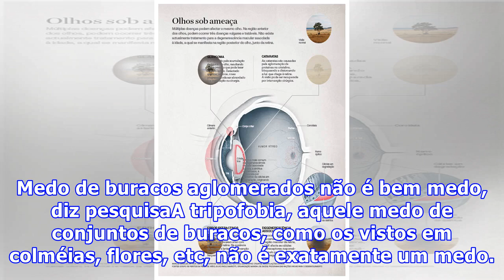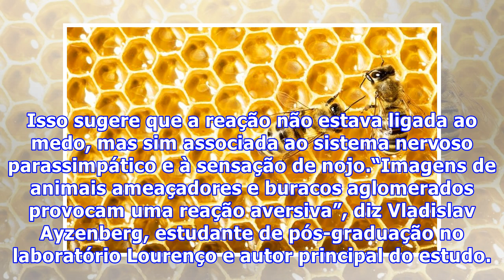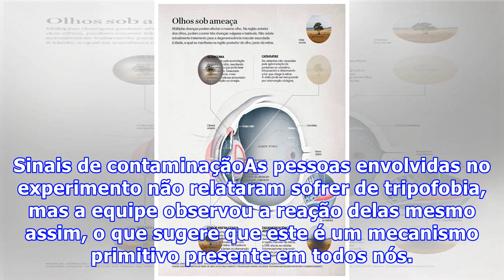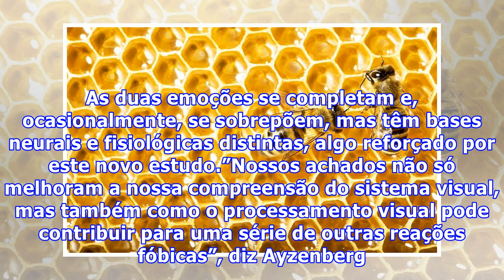Medo de buracos aglomerados não é bem medo, diz pesquisa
Medo de buracos aglomerados não é bem medo, diz pesquisaA tripofobia, aquele medo de conjuntos de buracos, como os vistos em colméias, flores, etc, não é exatamente um medo. Segundo um novo estudo realizado por pesquisadores da Emory University, nos EUA, a condição está ligada a uma resposta fisiológica mais associada ao nojo. Utilizando a tecnologia de rastreamento ocular, ele mediram mudanças no tamanho da pupila das pessoas para diferenciar as respostas dos voluntários do estudo a imagens de ...